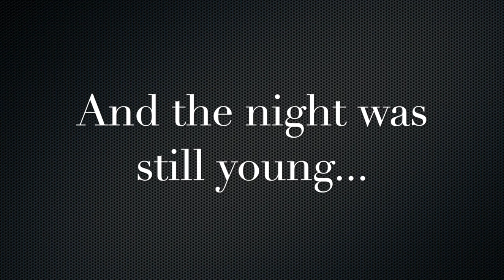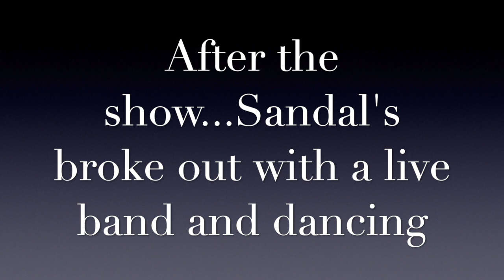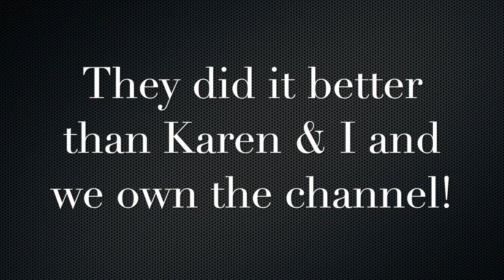St. Lucia - Our Last Few Days In Paradise - Sandals Grande St. Lucian Resort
After seven days in this tropical paradise, we say goodbye to the Sandals Grande St. Lucian and St. Lucia Island, only to head back to Florida where we depart for ten days on Princess Cruise Lines Island Princess Cruise Ship to go back out into the Caribbean!